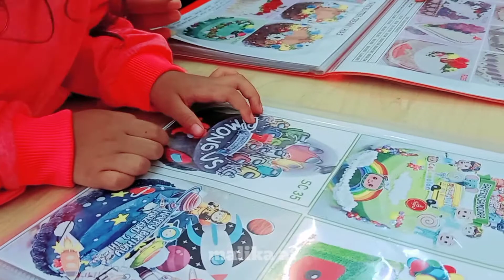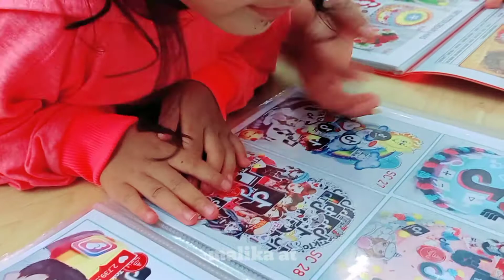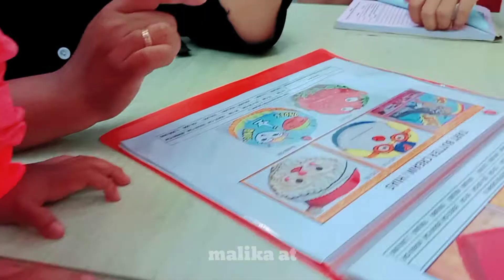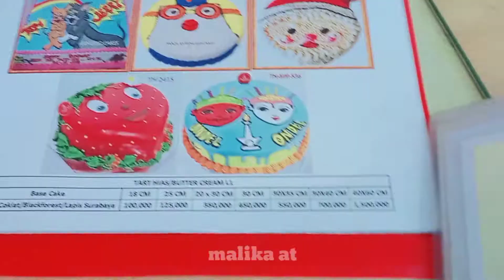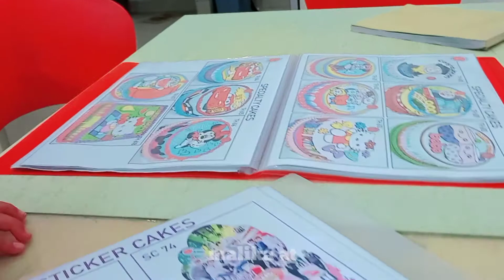disuruh milih kue ulang tahun sendiri malah banyak maunya | MALIKA AT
hallo teman teman malika

di video kali ini malika mau ulang tahun yang ke 3, sebelum merayakan malika mau memilih jenis kue yang malika mau dan membeli nya, ayo kita simak video nya ya teman teman